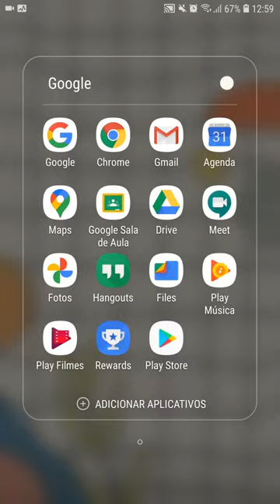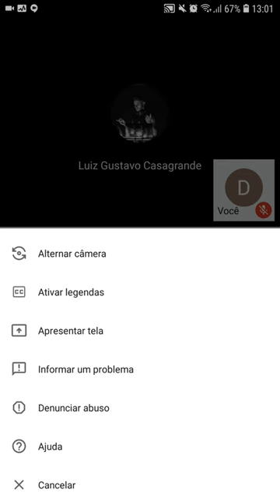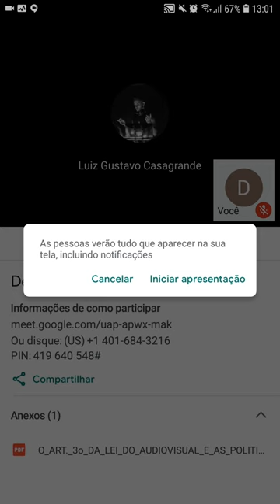Meet: Interface (LDI/Sead/Ufes)